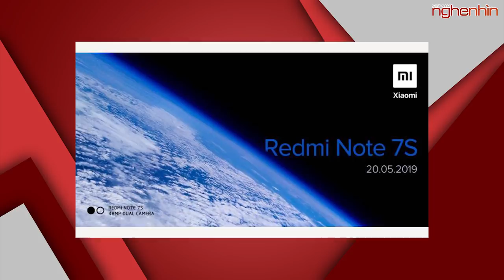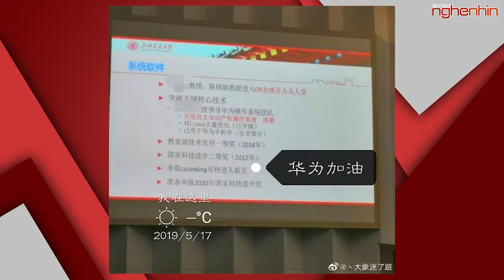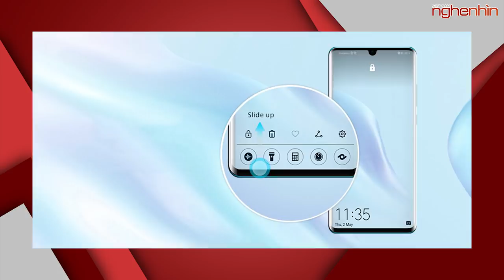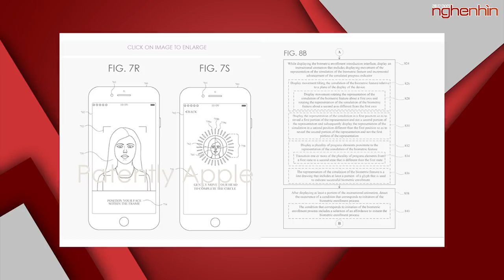HongMeng OS của Huawei phát triển được tiết lộ đang thử nghiệm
- Redmi Note 7S ra mắt: Camera kép 48MP, pin 4.000mAh, giá từ 158 USD
- Hệ điều hành riêng cho smartphone của Huawei - Hongmeng OS
- iPhone mới mang Touch ID lên toàn màn hình, vẫn giữ FaceID